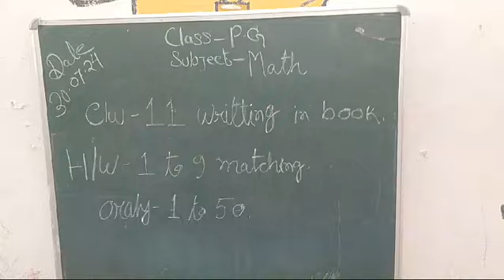rising sun public school kadamtala e Class